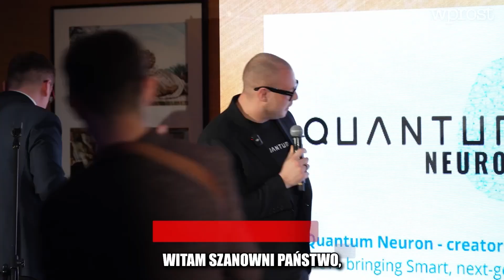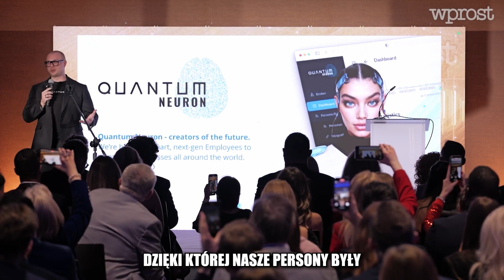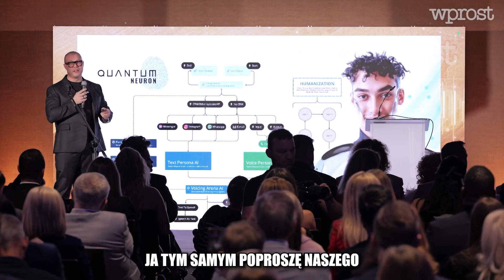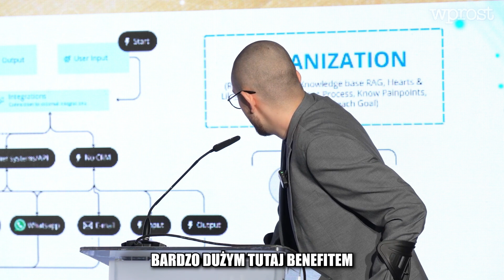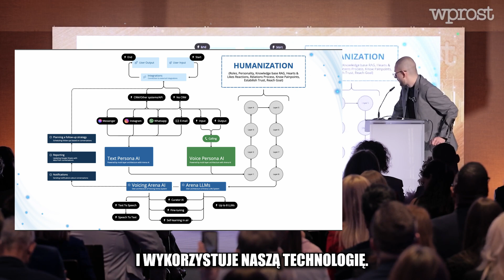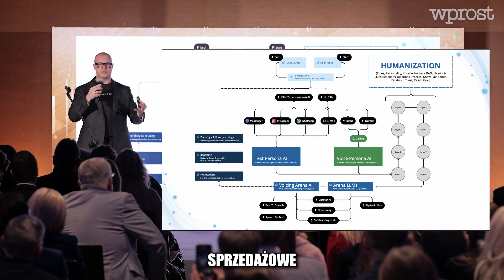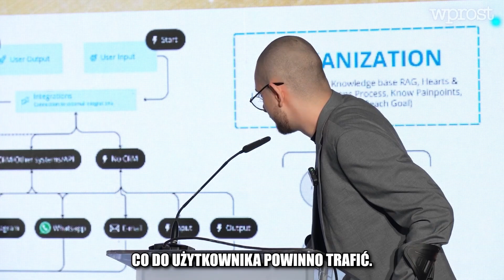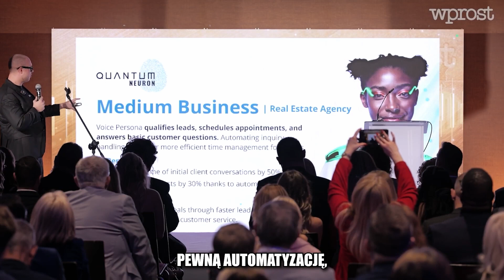Breakthrough: Premiere of Voice Persona AI by Quantum Neuron | Press Conference with WPROST Media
00:00 Introduction
5:58 Technology description
14:11 Use Cases
18:00 Calling to Persona AI